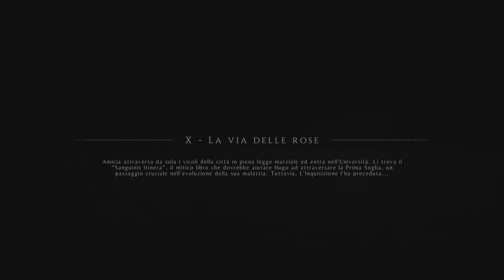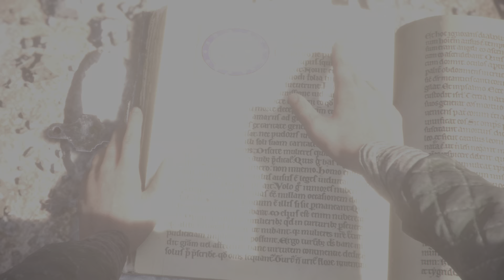A Plague Tale: Innocence - Gameplay Walkthrough #11 Ita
A Plague Tale: Innocence - Gameplay Walkthrough #11 Ita Ciao a tutti ragazzi bella li e ben ritrovati sul mio canale! Se il canale vi piace supportatelo ed aiutatemi a crescere!